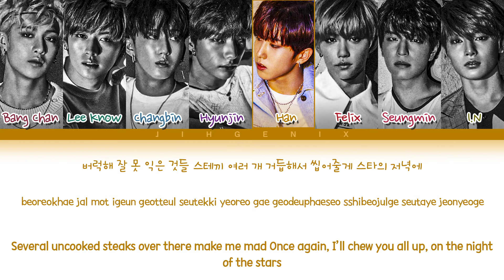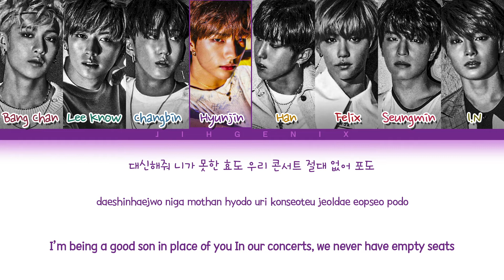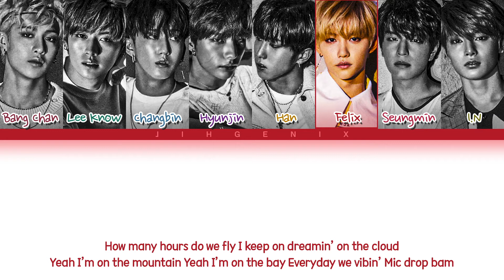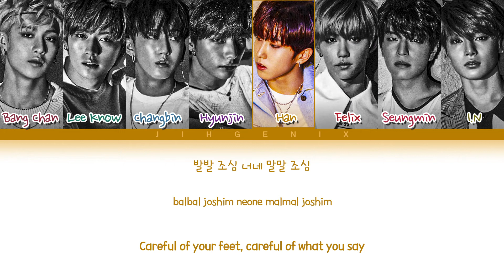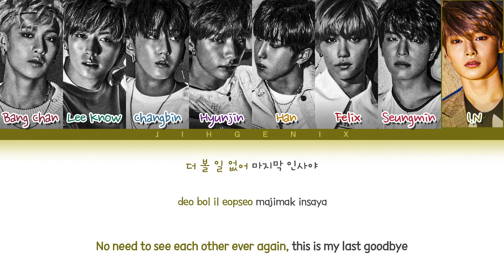[Request #239] How Would Stray Kids Sing - 'MIC Drop' (Color Coded Eng/Rom/Han/가사)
• Artist: BTS (방탄소년단)
• Song ♫: MIC Drop
• Album: LOVE YOURSELF 結 'Answer'
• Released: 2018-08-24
-Bang Chan 31.5 seconds
-Felix 30.9 seconds
-I.N 24.4 seconds
-Han 22.2 seconds
-Changbin 22.1 seconds
-Seungmin 21.4 seconds
-Lee Know 21.1 seconds
-Hyunjin 16.1 seconds
Requested By: kattenbae